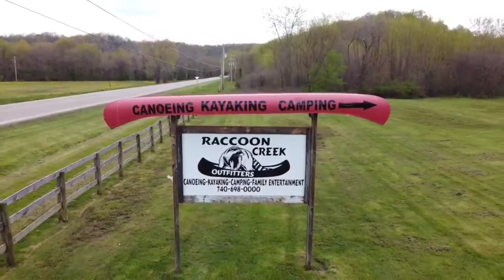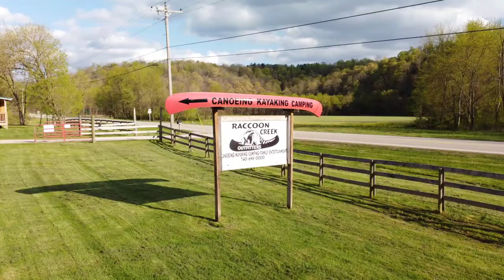Raccoon Creek Outfitters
RCO hosted the first Buckeye Kayak Fishing Trail event of the 2021 season. Always a great time at the creek! Racoon Creek Outfitters offers canoe and kayak rentals to take out on the creek. They sell NuCanoe, Bonafide, Crescent, among others in the shop. Several Yak Attack accessories and Bending Branches paddles. There's way too much to mention here. Go see for yourself!

Check out their website, Facebook, and Instagram.